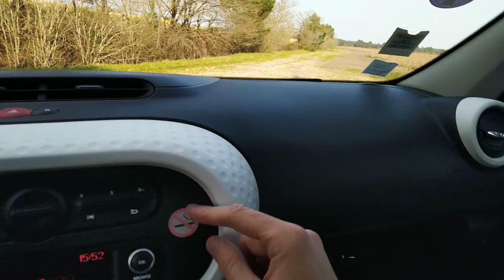twingo 3 mise à jour 2021